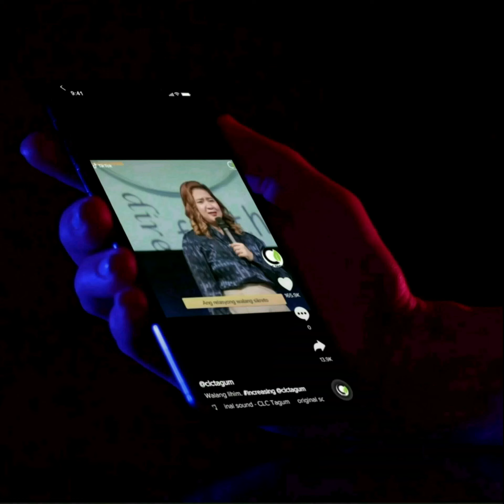LOVE OVERFLOWS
Everysharematters so does every like, follow and comment.
Facebook: Christian Life Center - Tagum City
Regeneration UPNEXT